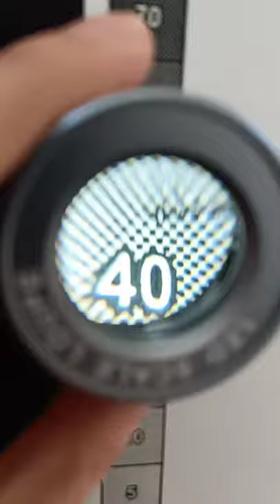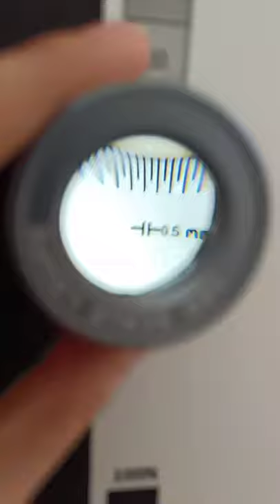How the printing shows under a 10 power loupe?